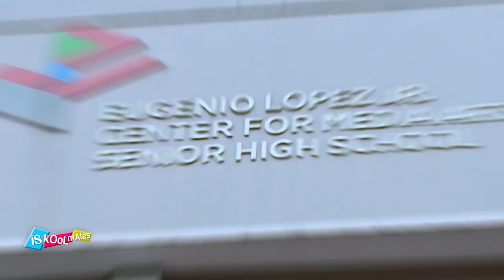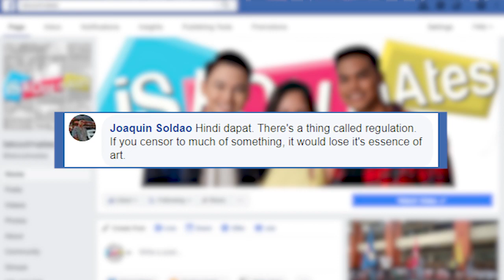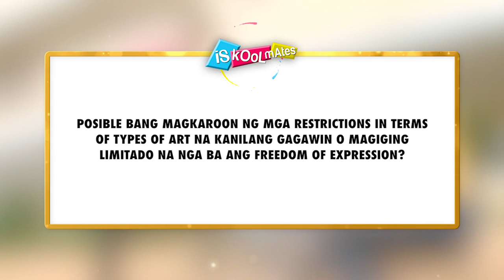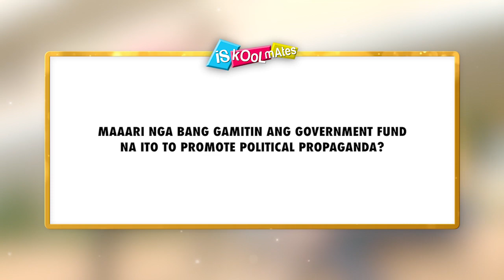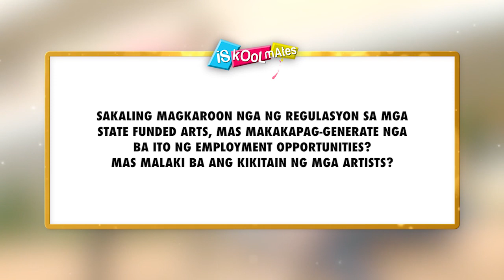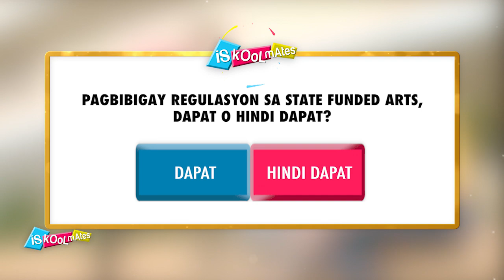ISKOOLMATES YEAR 5: TOPIC l State Funded Arts (Episode 147)